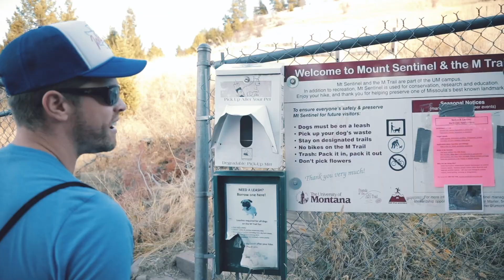BIG SKY ROUND 2! | VLOG 44